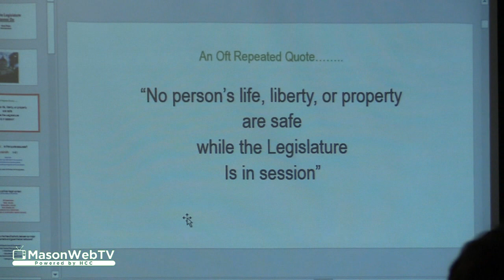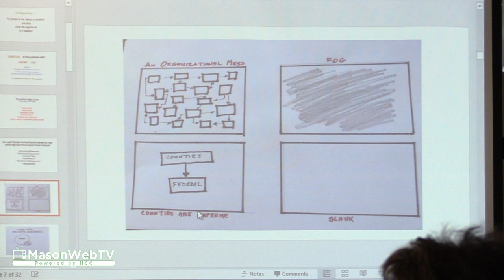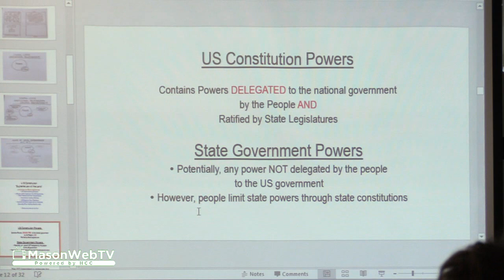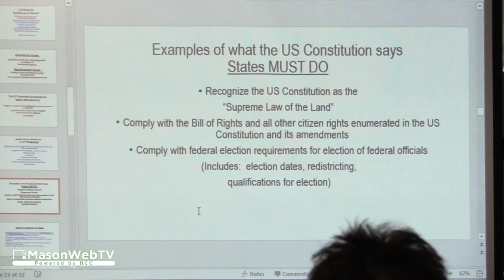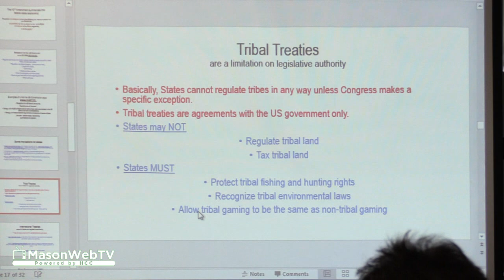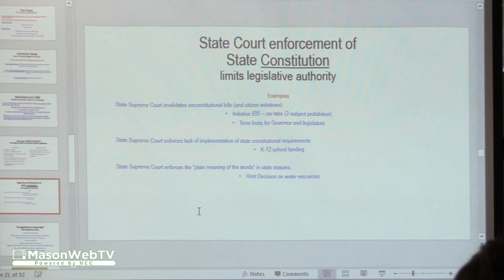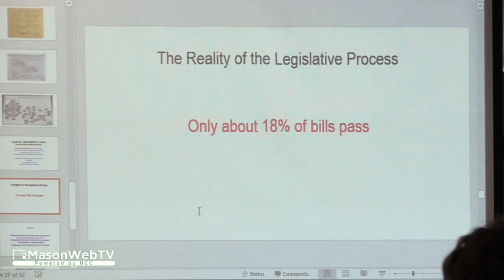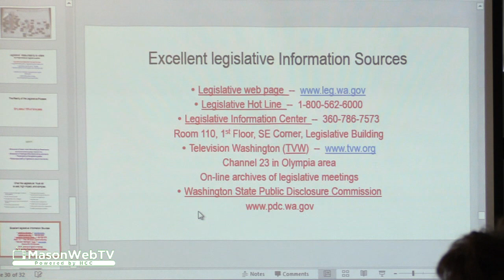Karen Fraser at League of Women Voters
Karen Fraser at League of Women Voters of Mason County
"What Legislature Cannot Do"